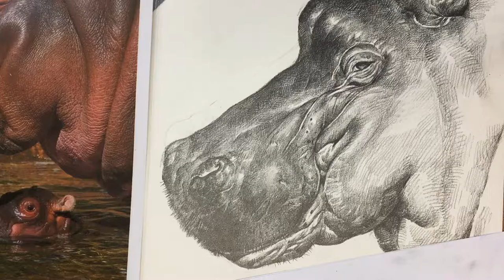동물드로잉 하마#2 애니스타 만화학원